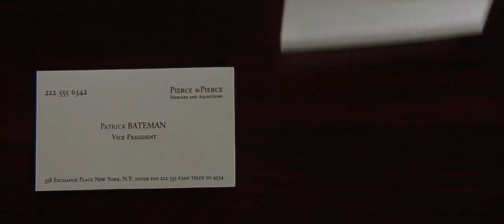American Psycho - Business Card Scene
Bateman takes out his wallet and pulls out a card.

PRICE
(Suddenly enthused)
What's that, a gram?

BATEMAN
New card. What do you think?

McDermott lifts it up and examines the lettering carefully.

McDERMOTT
Whoa. Very nice. Take a look.

He hands it to Van Patten.

BATEMAN
Picked them up from the printers yesterday

VAN PATTEN
Good coloring.

BATEMAN
That's bone. And the lettering is something called
Silian Rail.

McDERMOTT
(Envious)
Silian Rail?

VAN PATTEN
It is very cool, Bateman. But that's nothing.

He pulls a card out of his wallet and slaps it on the
table.

They all lean forward to inspect it.

PRICE
That's really nice.

Bateman clenches his fists beneath the table, trying to
control his anxiety.

VAN PATTEN
Eggshell with Romalian type.

BATEMAN
(Barely able to breath, his voice a croak)
Nice.

PRICE
(Holding the card up to the light)
Jesus. This is really super. How'd a nitwit like you get so
tasteful?

Bateman stares at his own card and then enviously at
McDermott's.

BATEMAN (V.O.)
I can't believe that Price prefers McDermott's card to mine.

PRICE
But wait. You ain't seen nothin' yet.

He holds up his own card.

PRICE
Raised lettering, pale nimbus white...

BATEMAN
(Choking with anxiety)
Impressive. Very nice. Let's see Paul Owen's card.

Price pulls a card from an inside coat pocket and holds it
up for their inspection: "PAUL OWEN, PIERCE & PIERCE,
MERGERS AND ACQUISITIONS." Bateman swallows, speechless.
The sound in the room dies down and all we hear is a faint
heartbeat as Bateman stares at the magnificent card.

BATEMAN (V.O.)
Look at that subtle off-white coloring. The tasteful thickness
of it. Oh my God, it even has a watermark...

His hand shaking, Bateman lifts up the card and stares at it
until it fills the screen.

He lets it fall. The SOUND RETURNS TO NORMAL.

CARRUTHERS Is something wrong? Patrick...you're sweating.